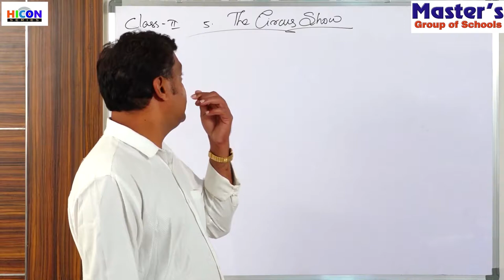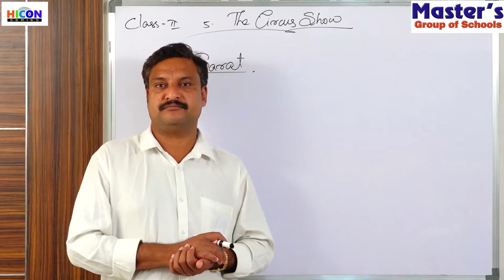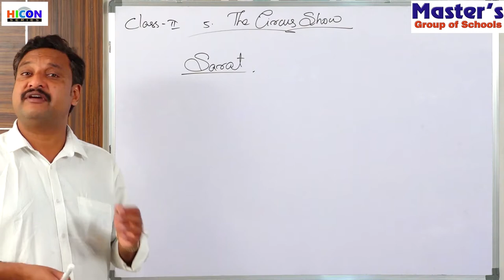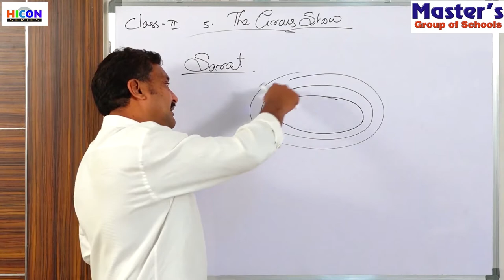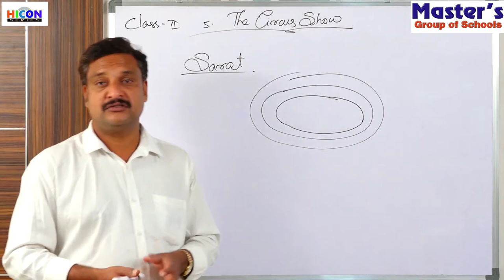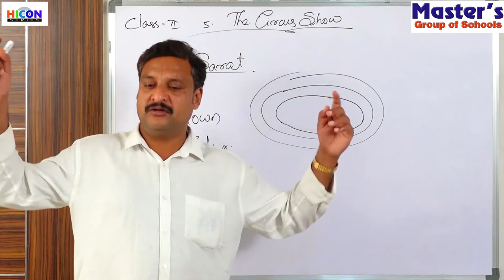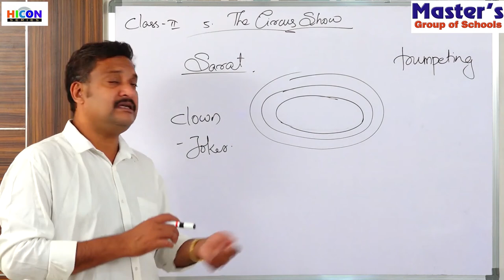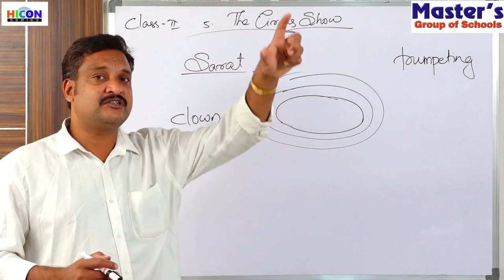Class-2: ENGLISH Lesson 5: The Circus Show ( Part- 1 Explanation )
Class-2: ENGLISH
Lesson 5: The Circus Show
( Part- 1 Explanation  )
MASTER’S GROUP OF SCHOOLS.